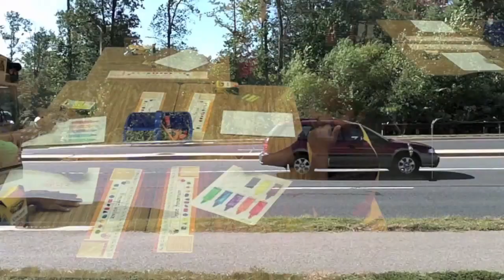The Henderson First Day of School--Lorton Station Elementary